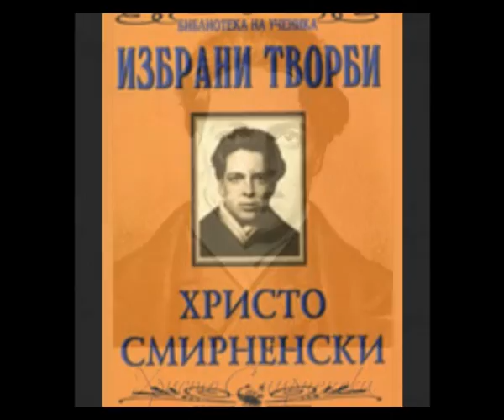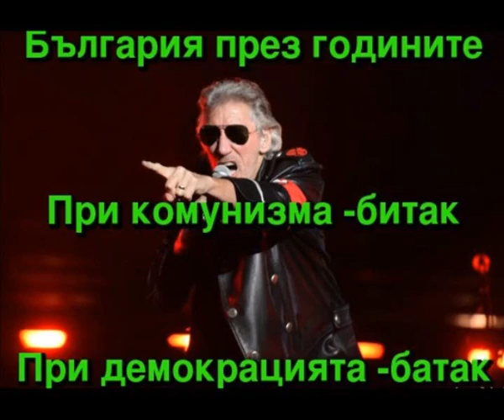Христо Смирненски - "Каменарче", рец. Богдан Дуков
Христо Смирненски (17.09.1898 – 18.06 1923)  е изтъкнат български поет. Основна тема в творчеството му е социалната несправедливост. Смирненски е забележителен поет, неговата поезия е устремна, текстовете му имат изповеден характер и най-характерното за тях е тържественото и празнично усещане за една необходима промяна в света, огорчението от суровата действителност и готовността за борба за промяна. Неговите произведения са актуални и днес и са обект на обществен дебат (напр. „Приказка за стълбата“) и на търсения на литературната критика./ Hristo Smirnenski (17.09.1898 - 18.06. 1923) ist eine bekannte bulgarische Dichter. Ein wichtiges Thema in seiner Arbeit ist die soziale Ungerechtigkeit. Smirnensky ist ein bemerkenswerter Dichter, seine Dichtung ist energisch, seine Texte ein Geständnis Charakter haben und charakteristischsten von ihnen ist feierlich und festlich Gefühl einer notwendigen Veränderung in der Welt, die Bitterkeit der harten Realität und die Bereitschaft für Veränderungen zu kämpfen. Seine Werke sind heute relevant und sind Gegenstand der öffentlichen Debatte (zB. "Das Märchen von der Leiter") und sucht der Literaturkritik. " Steinschmätzer" – Rezitiert und Inszenierung von Bogdan Dukov, 2016/.